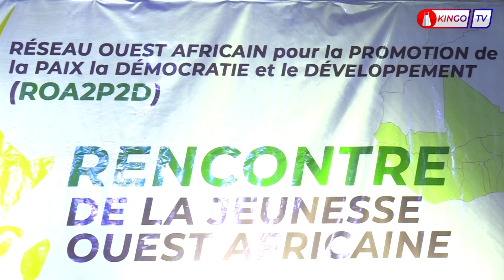1ERE SORTIE DU RESEAU OUEST AFRICAIN POUR LA PROMOTION DE LA PAIX LA DEMOCRATIE ET LE DEVELOPPEMENT.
RÉSEAU OUEST AFRICAIN POUR LA PROMOTION DE LA PAIX LA DÉMOCRATIE ET LE DÉVELOPPEMENT : PREMIÈRE SORTIE GRAND PUBLIC DUDIT RÉSEAU.

Dans l'après-midi de ce Vendredi 05 Avril 2024 s'est tenue dans la salle de conférence commune UNSTB-CSA de la bourse de travail une conférence débat organisée par le RÉSEAU OUEST AFRICAIN pour la PROMOTION de la PAIX la DÉMOCRATIE et le DÉVELOPPEMENT (ROA2P2D). Le thème choisi à cette occasion est « Le Rôle de la jeunesse dans la construction d'une communauté Ouest Africaine plus Unie, plus Dynamique et Radieuse »